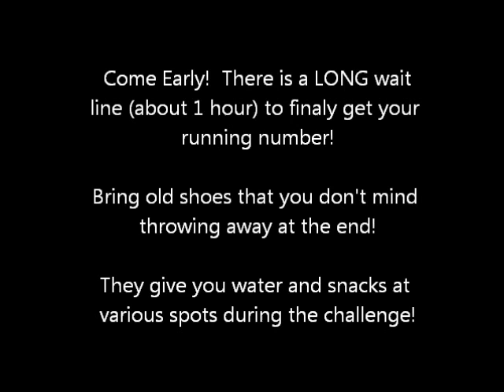Tough Mudder Start Plymouth WI September 6 2014 What to bring Parking Costs